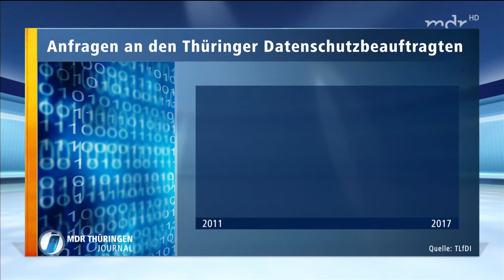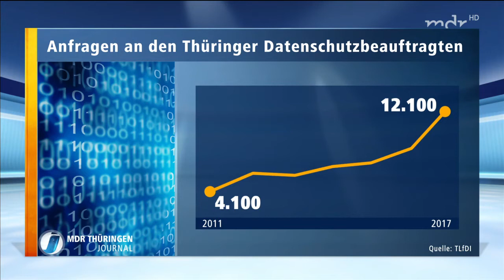MDR - Datenschutzaufsicht Thüringen zu DSGVO-Anforderungen an private Videoüberwachung - 28.2.2018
Per Smartphone oder Überwachungskamera - in der modernen Digitalen Welt steht man ständig unter Beobachtung. Die Thüringer Datenschützer sind dafür verantwortlich, dass dabei alles mit rechten Dingen zugeht.